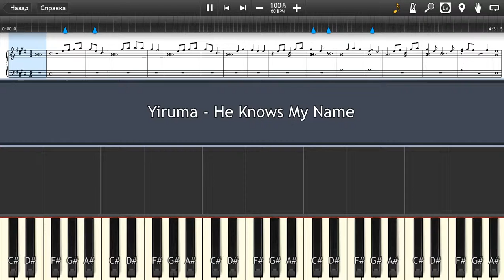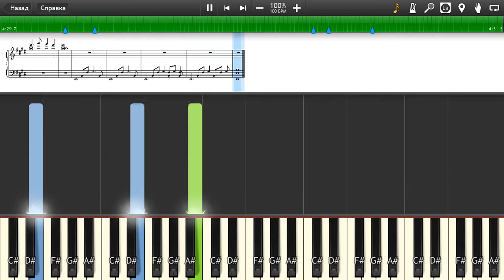Yiruma - He Knows My Name - Piano tutorial and cover (Sheets + MIDI)